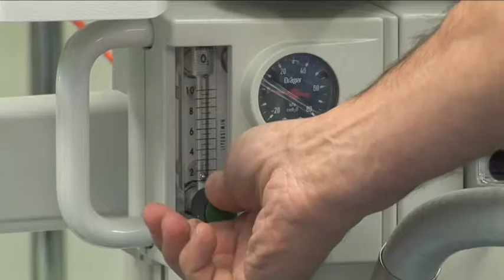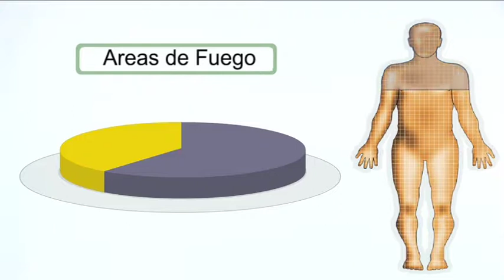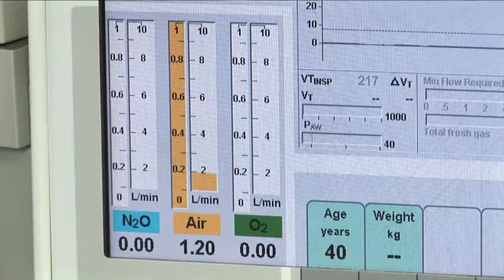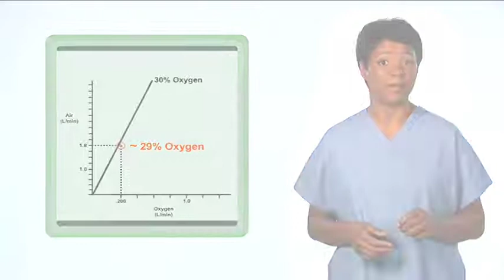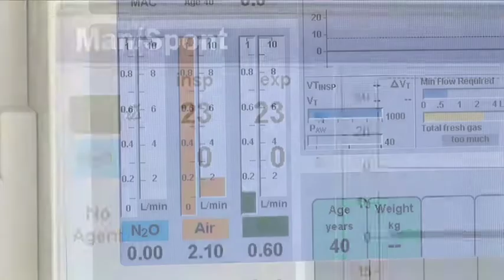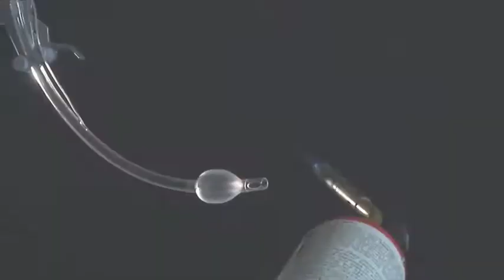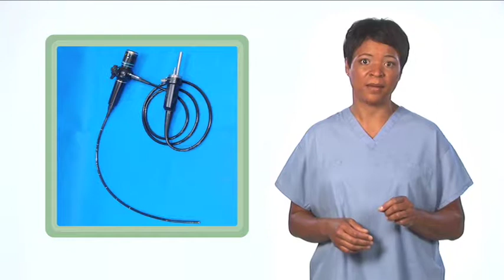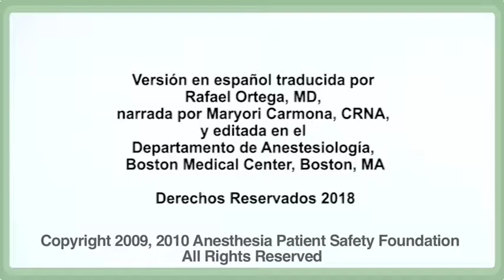APSF Prevención y Manejo de Fuegos Quirúrgicos